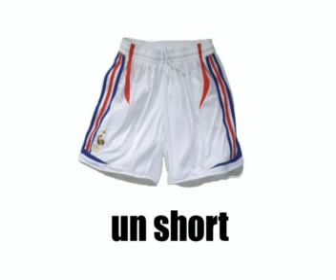Ranskan kurssit = vaatteet mies